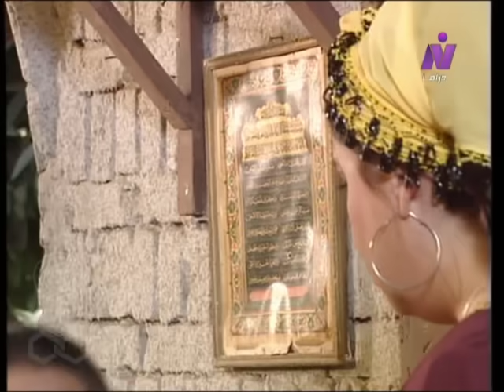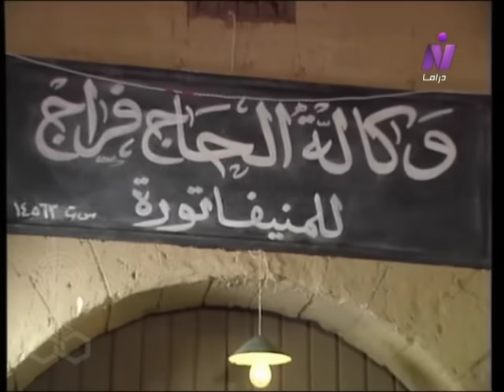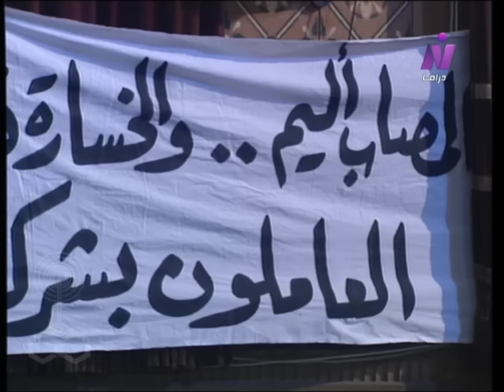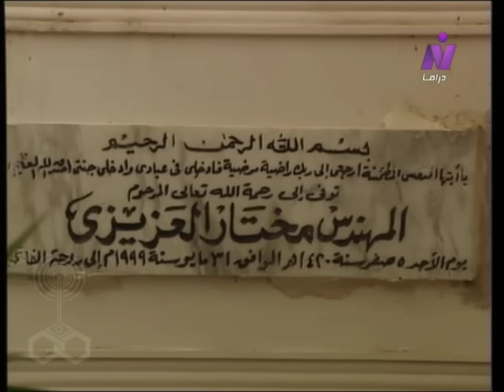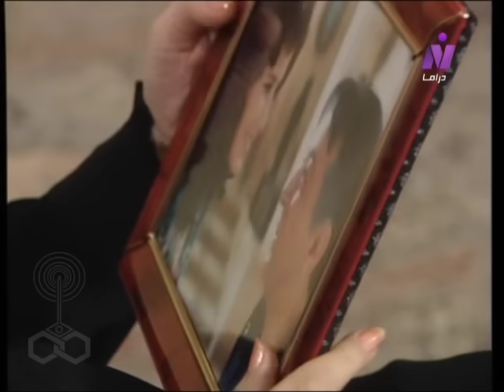الرجل الآخر ׀ ميرفت أمين – نور الشريف ׀ الحلقة 03 من 33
تأليف: مجدي صابر
الموسيقى التصويرية: ياسر عبد الرحمن
المنتج الفني: صفوت غطاس
إخراج: مجدي أبو عميرة

بطولة:
نور الشريف - ميرفت أمين - ماجدة زكي - رانيا فريد شوقي - عزت أبو عوف - رجاء الجداوي - حسين الشربيني - مها أبو عوف - عزة بهاء - رامز جلال.
بالاشتراك مع:
الوجوه الجديدة:
أحمد زاهر - حلا - لورا - أحمد رزق - ياسمين النجار - إيناس عز الدين - عمر الشاعر - شاه شلبي.
ضيوف الحلقات:
نظيم شعراوي - حسن عبد الحميد - شريف خير الله.
مذيعات التليفزيون:
نهال كمال - دينا فاروق - جيهان فوزي.
المطربون:
توفيق توفيق - سيد سلام - سيد الشاعر.

إنتاج: الشركة المصرية لمدينة الإنتاج الإعلامي
تنفيذ الإنتاج: حنان الشربيني
توزيع: قطاع الشئون المالية والاقتصادية